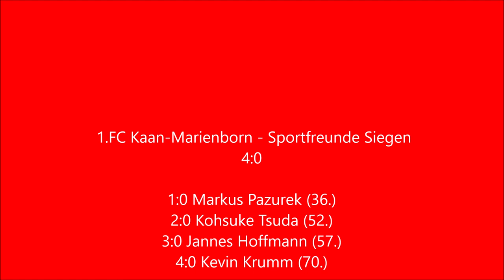1.FC Kaan-Marienborn - Sportfreunde Siegen (08.05.2022)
Die Torshow zum Stadtderby
1.FC Kaan-Marienborn - Sportfreunde Siegen 4:0

Tore:

1:0 Markus Pazurek
2:0 Kohsuke Tsuda
3:0 Jannes Hoffmann
4:0 Kevin Krumm